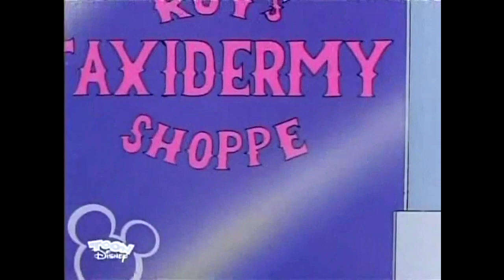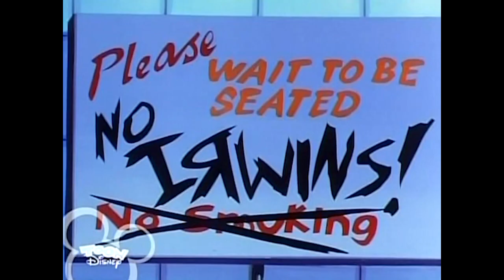Timon & Pumbaa Season 1x42A - Shopping Mauled Full Episode